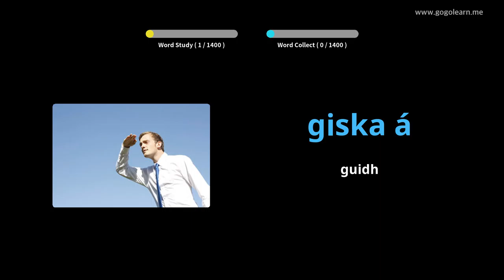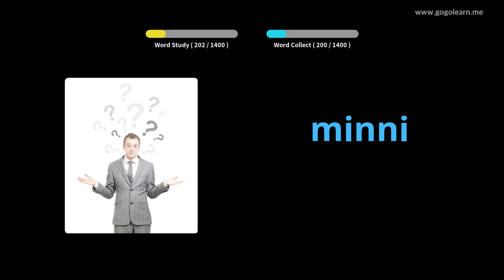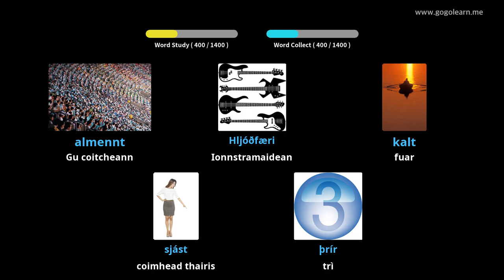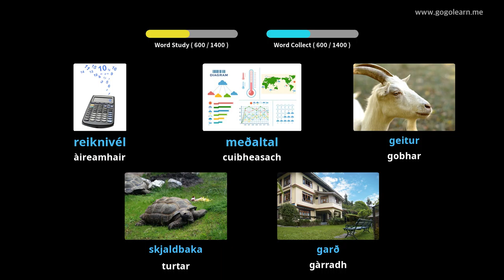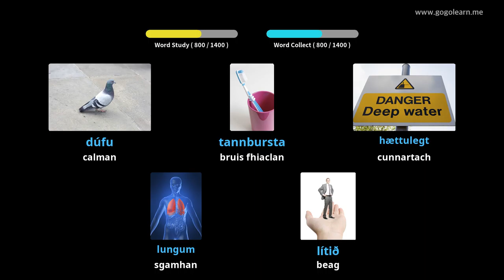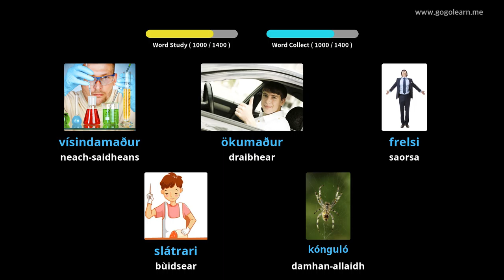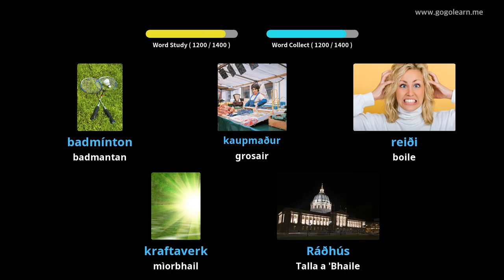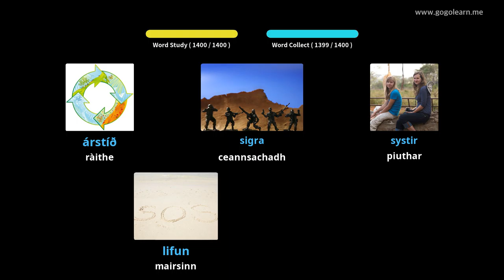Briathrachas Innis Tìle Bunasach | Golearn